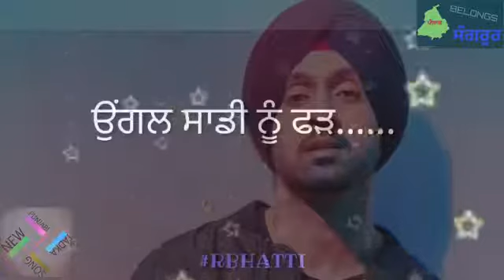WhatsApp Status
All status